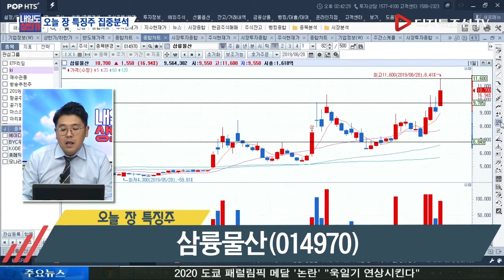최낙철 전문가의 오늘 장 특징주_삼륭물산(014970)